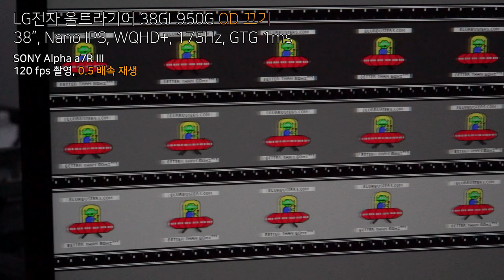LG전자 울트라기어 38GL950G OD 끄기